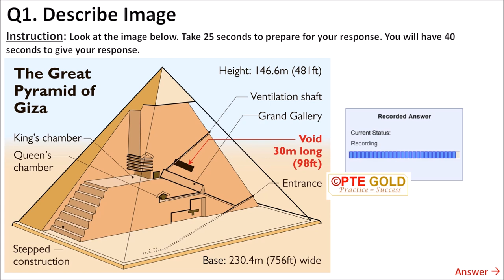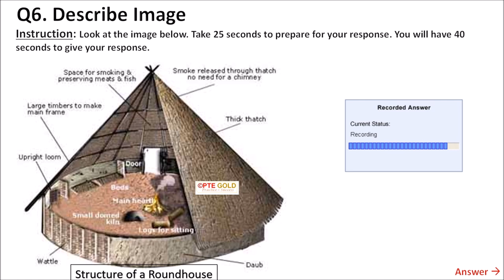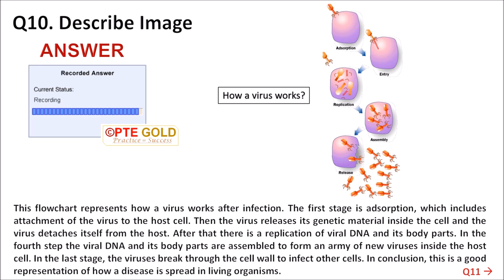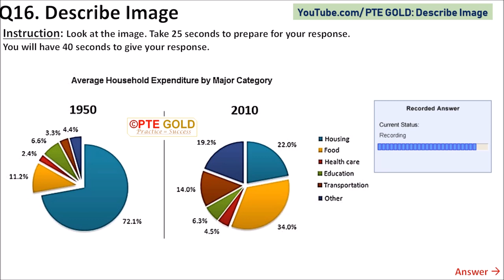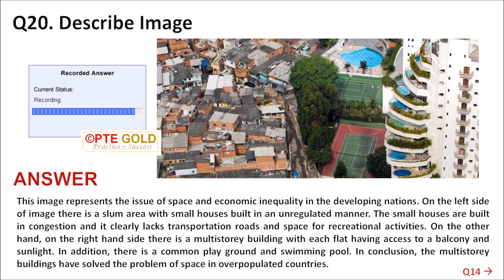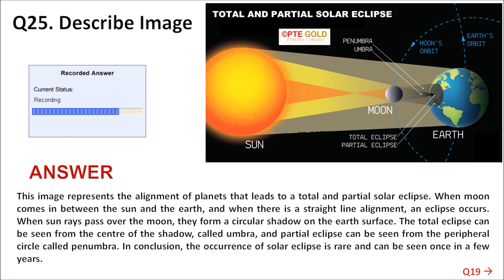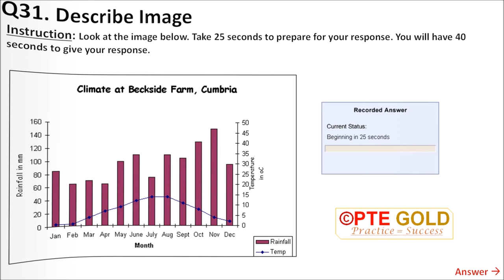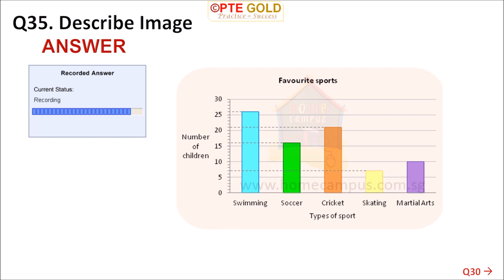PTE ACADEMIC - DESCRIBE IMAGE - All Repeated - with ANSWERS - ULTIMATE COLLECTION !